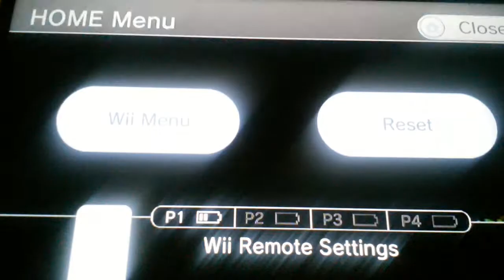Mario Sports Mix: Behemoth Battle